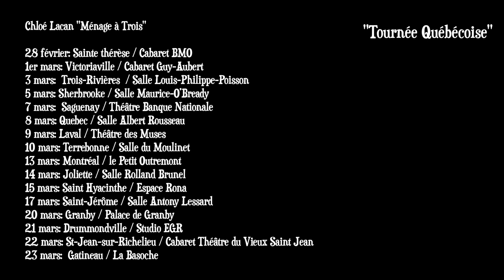Teaser Quebec 2